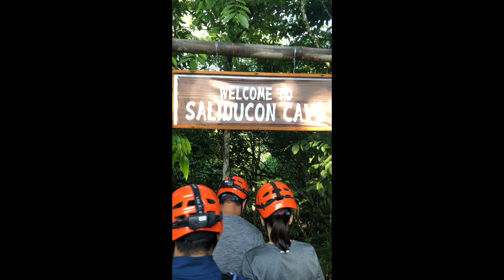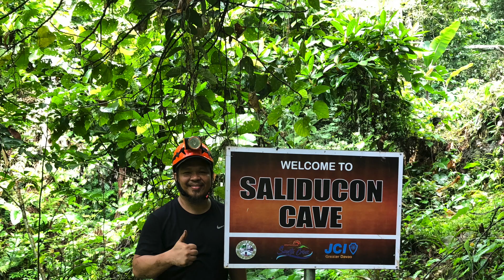Hindi mag kaysa sa CAVE. Taba mo!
For today's video first stop is Saliducon Cave 10 mins walk and then mga 15 mins going to the Cave.  It was a new experience for me, it was short but nice SHORT but very nice! MORE CAVE Tripping next time.

Saliducon Cave (CHECKED) - Brgy. Saliducon, Sta.Cruz , Davao del Sur